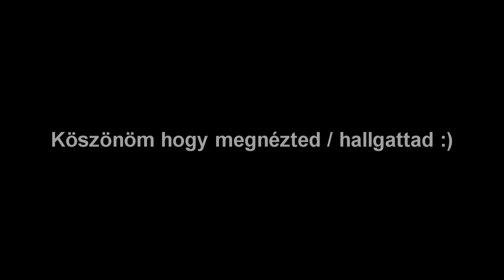Mahiana Rosszalo - Kisapám (Metal Cover)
Az előző igen sikeres vidi folytatása. Osztani, lájkolni ér!